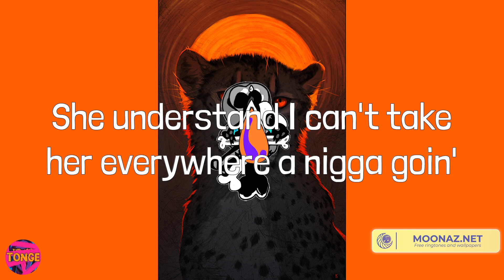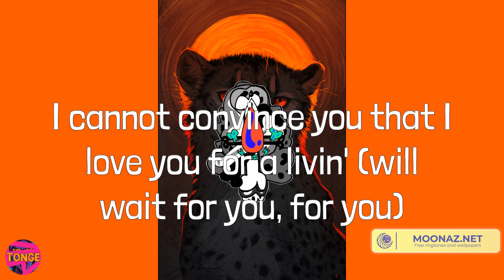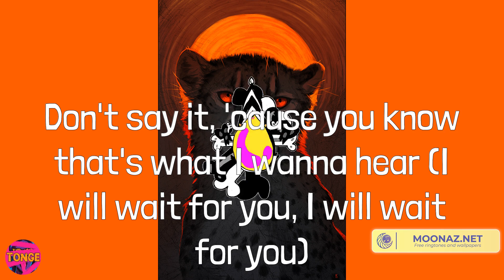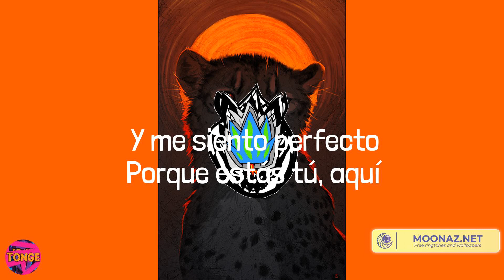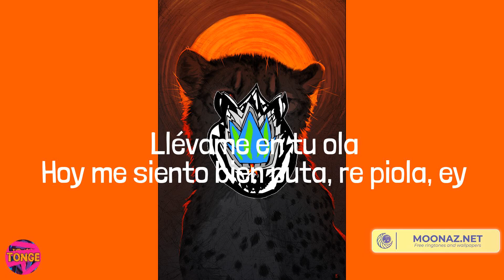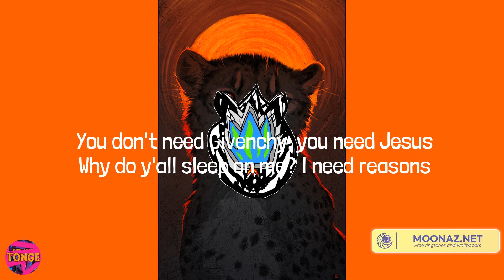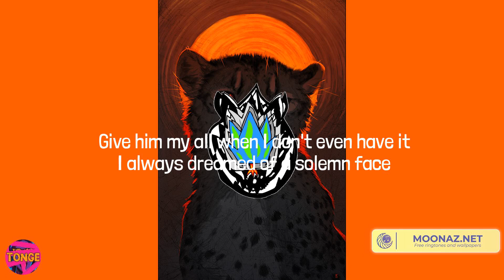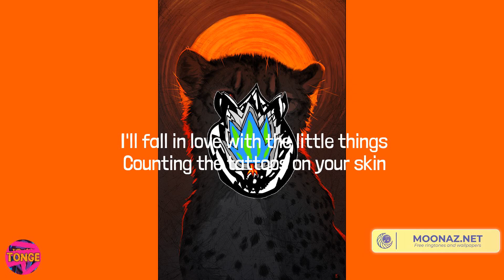Future - WAIT FOR U (feat. Drake & Tems) (Lyrics) Mix| Bad Bunny,Jack Harlow,Troye Sivan